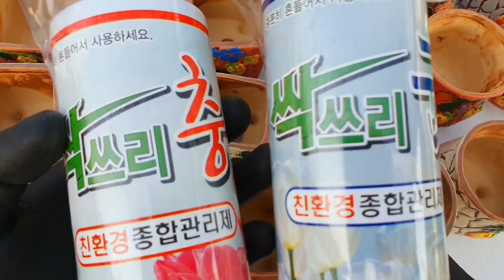행복한꽃그릇 논두렁16종&밭두렁16종 언박싱과염좌분갈이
다육이비수기를 맞아~가을 맞이 미리 준비합니다~
너무도 예쁜 행복한꽃그릇 다육화분 풀어봅니다~^^